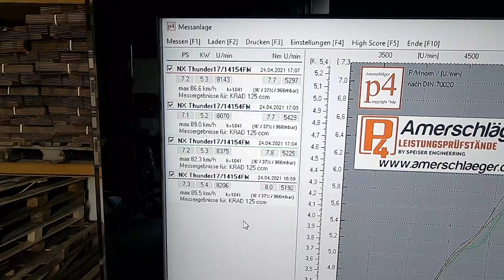Prüfstand Schnelltest NXD Thunder 17 14 Zoll 154FMI 4 Gang Manuell PZ19 Vergaser Nitro Motors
Nur ein schneller Test, Abweichungen können nicht ausgeschlossen werden.
PS ändern sich je nach Temperatur und Luftdruck
gezeigt werden die genormten PS mit einem Amerschläger Prüfstand.
Die Werte dienen lediglich als Anhaltspunkt!

Wenn du Fragen hast oder etwas genauer wissen möchstest, machen wir dir gerne ein Video dazu, frag uns einfach! Dieses Video dient nur als kleine Orientierungshilfe, es wird keine Haftung für fehlende oder Falsche Erklärungen übernommen, das Video dient nicht als Ersatz einer Fachwerkstatt. Für eventuelle Fehler, bei der Selbstarbeit die durch dieses Video passieren oder in irgendeiner Art mit dem Video in Verbindung gebracht werden, wird keine Haftung übernommen. Für fehlerhafte Erklärungen wird auch keine Haftung übernommen, falls euch Fehler auffallen dürft ihr uns das gerne mitteilen.